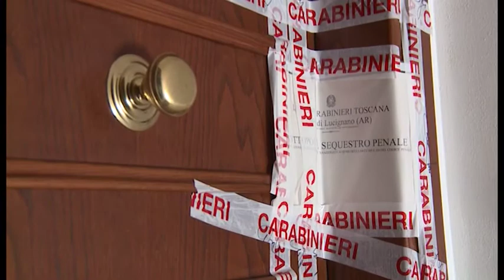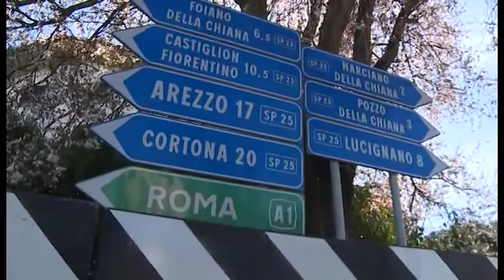Morì per overdose in una villa di Cesa, il pm chiede 8 anni per 30enne magrebino